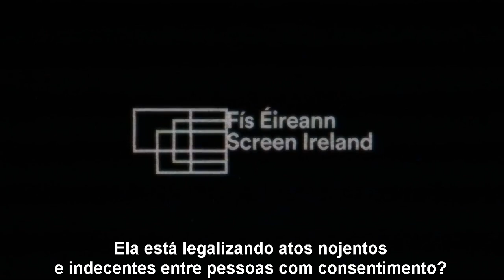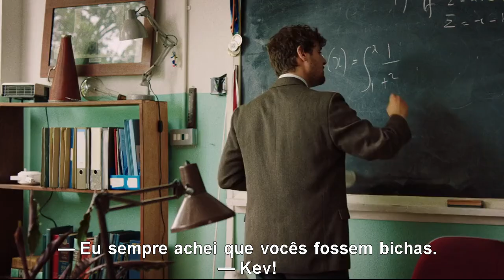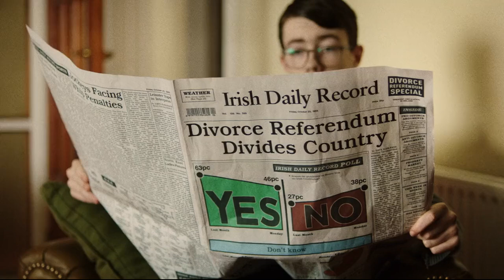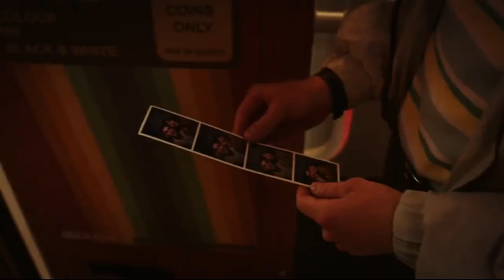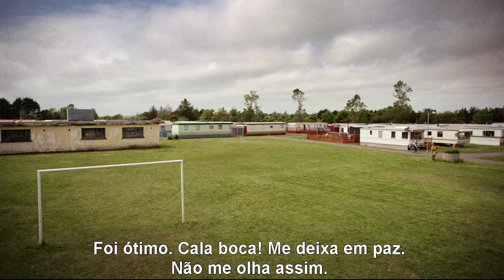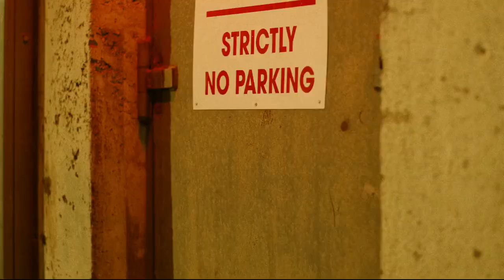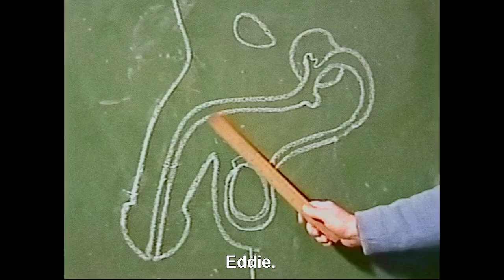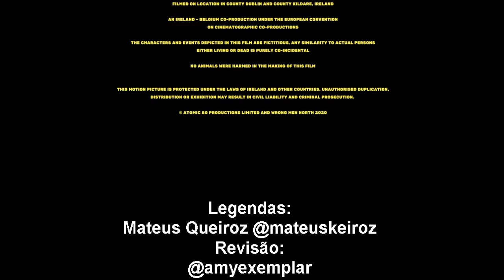Dating Amber 2020 - Legendado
Durante os anos 90, Eddie e Amber, dois adolescentes na Irlanda, decidem começar um relacionamento falso. Eles querem evitar suspeitas sobre suas orientações sexuais devido ao abuso homofóbico persistente no país. Amber pretende levar uma vida lésbica em um ambiente mais liberal, e para isso tenta economizar dinheiro e se mudar. Eddie ainda não possui total confiança de sua sexualidade e quer seguir os passos do seu insensível pai no exército irlandês.